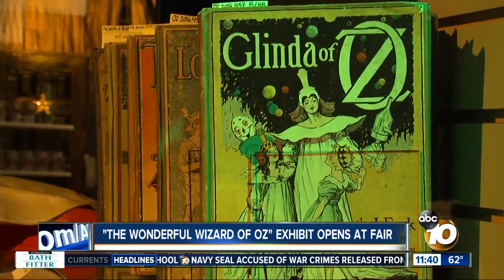The Wonderful Wizard of Oz exhibit opens at the fair